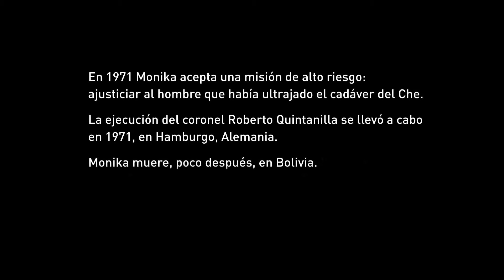La mujer que vengó al Che Guevara Autor Jürgen Schreiber 1080p